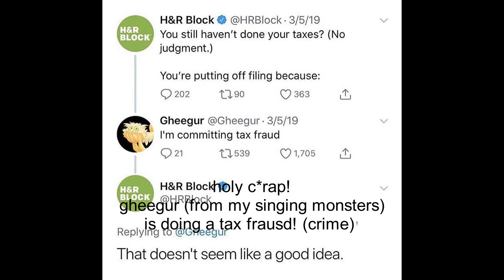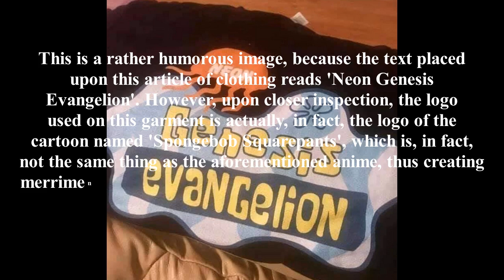funny images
pictures of the humour variety